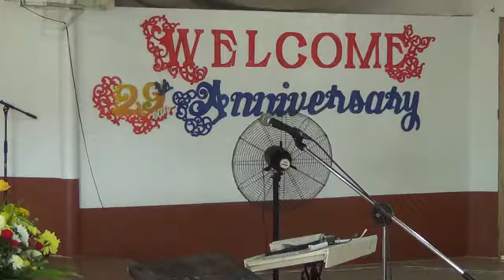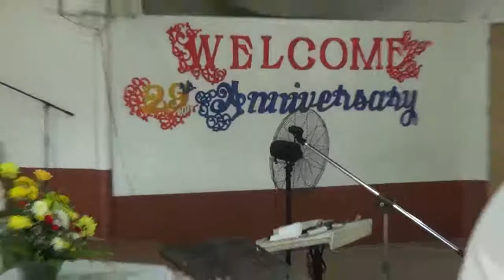Sunday Morning Word of God (March 29, 2015)